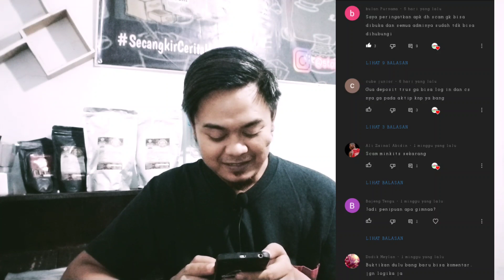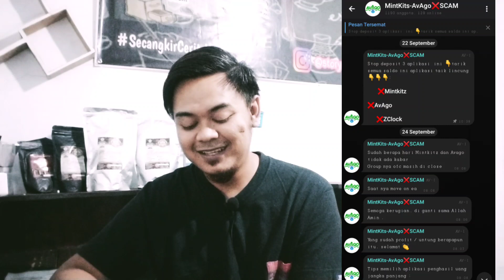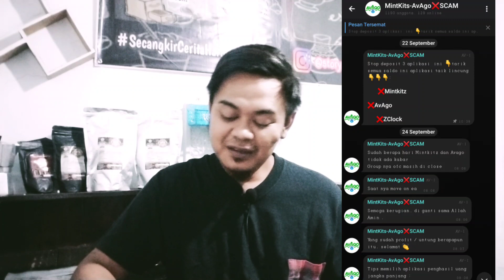Aplikasi Penghasil Saldo Dana Tercepat 2021 - Apk Zclok Scam - Aplikasi Penghasil Uang Terbaru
Ada 3 aplikasi yg telah meng-Ghosting & mencampakan  para pemainya tanpa perasaan ...
bak lagu Bulan Sutena saja ya 😂
simak saja videonya ya bre...

Terima Kasih